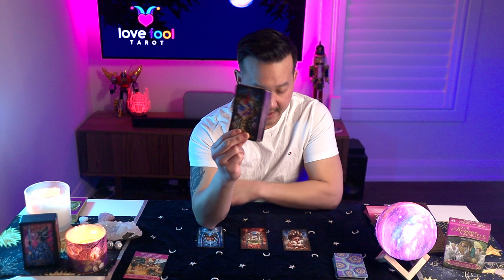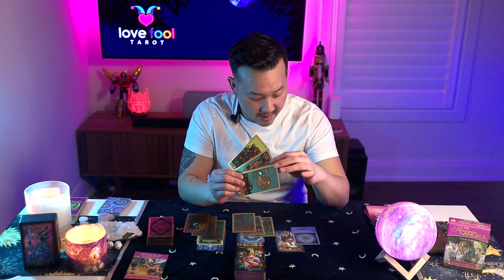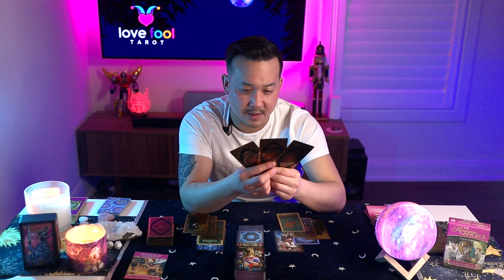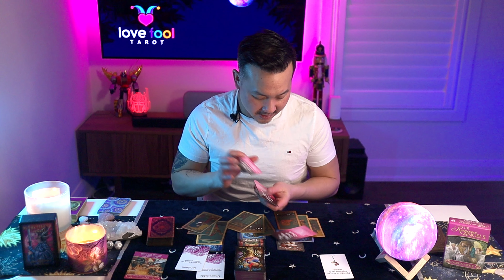GEMINI FEB 2023 - 💖 YOU'RE NOT MAKING ANY MOVES BUT YOUR ENERGY IS PUSHING FORWARD SOON.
This is a General Love Tarot reading for GEMINI for February 2023